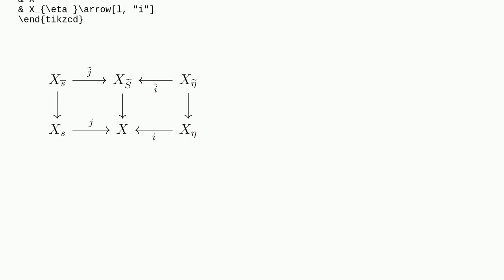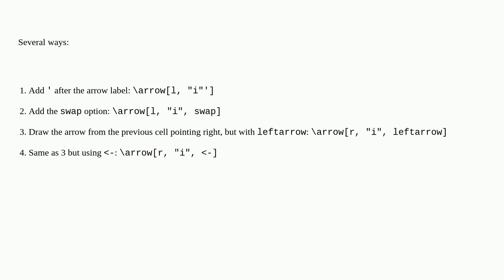Tex: Label above a left arrow in tikz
Label above a left arrow in tikz

A special thanks goes out to the community

  tikz-cd labels